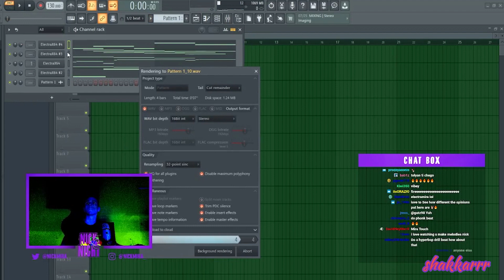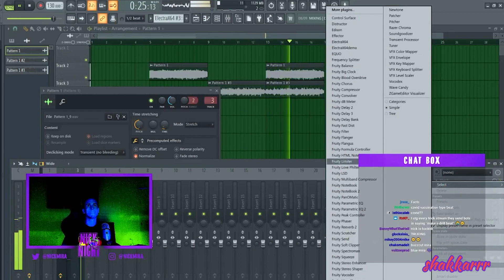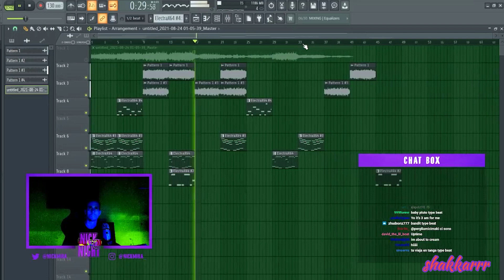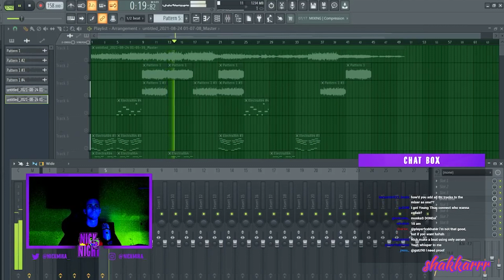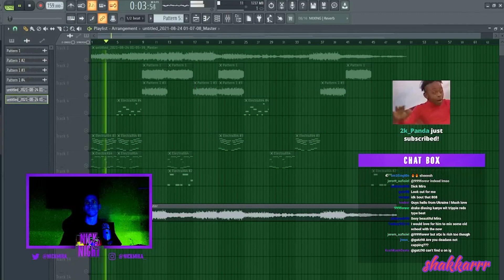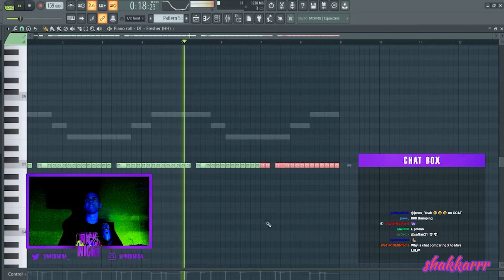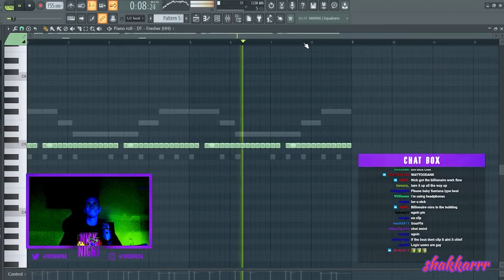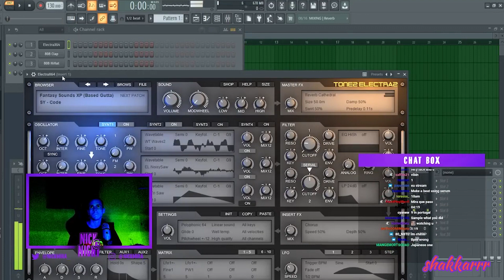Nick Mira Making Fire Beats From Scratch😲🪓😈